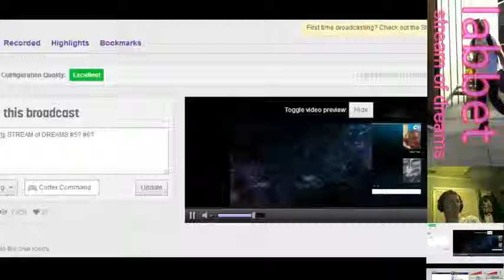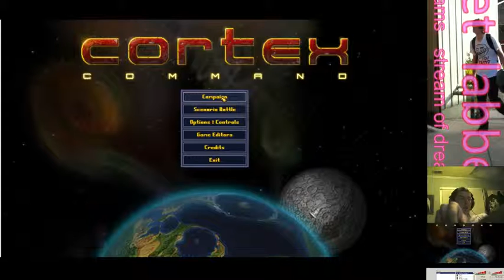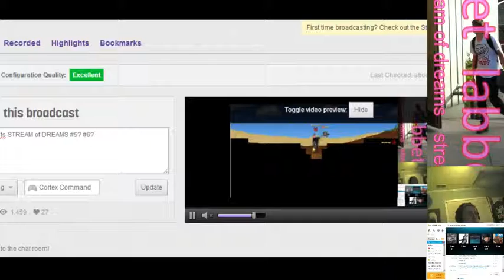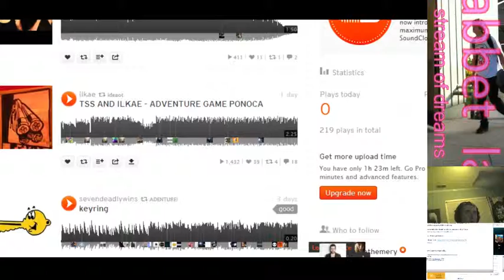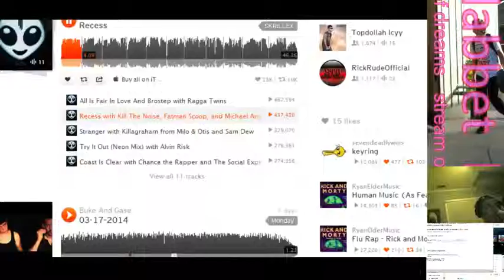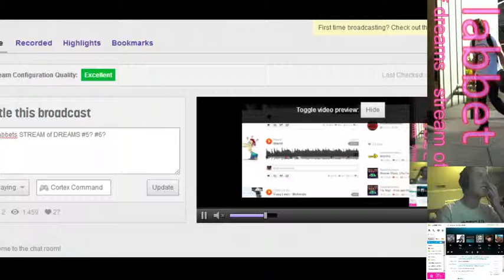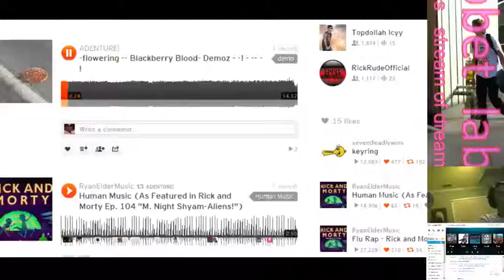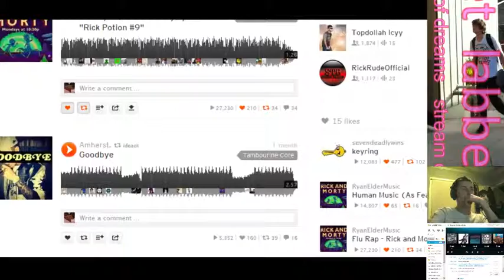Labbets STREAM of DREAMS #5? #6? (1 / 2)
(3/24/14) Stream of Dreams? You better believe it! Number five or six? We don't know! Labbet returns to play Cortex Command while talking to pals Lucid, Evan, Shane, Keaton, and friends.